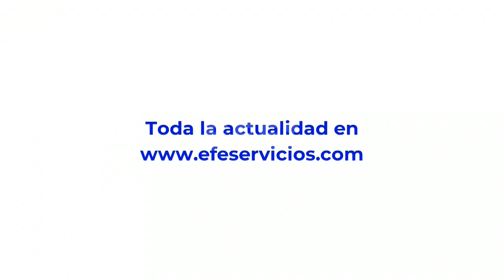América al día en 60 segundos, miércoles 4 de enero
Bogotá, 4 ene (EFE).- Gobierno colombiano suspendió "los efectos jurídicos" del decreto de cese el fuego bilateral con el Ejército de Liberación Nacional (ELN); el vicepresidente brasileño, Geraldo Alckmin, convocó al sector privado a diseñar junto con el Gobierno una nueva política industrial, y más en el resumen del día.